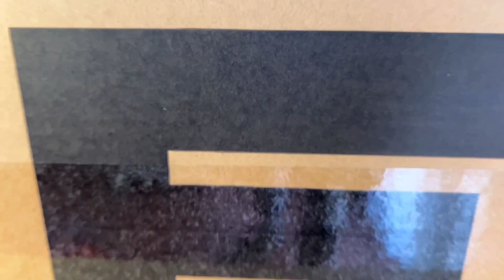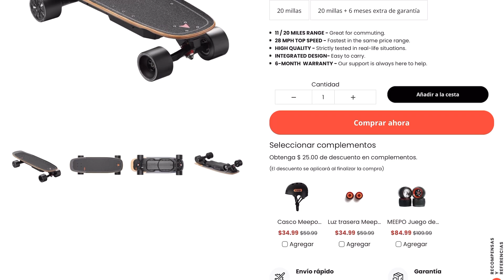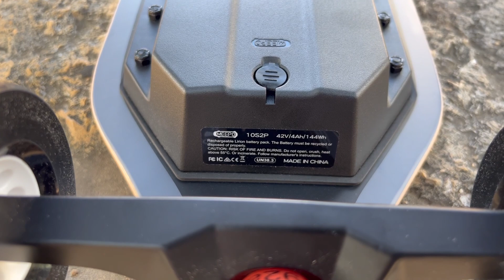🥇 MEEPO V5 Review - El MEJOR Skate Eléctrico BARATO y CONFORTABLE de 2023?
🟢 MÁS INFORMACIÓN Y COMPRA SKATE ELÉCTRICO MEEPO V5 y 5 ER - CUPON DESCUENTO: COSAS10 ➡️

🔴⬇️VER MÁS ⬇️🔴

🟢 MÁS INFORMACIÓN Y COMPRA DE TODOS LOS SKATES ELÉCTRICOS MEEPO -CUPON DESCUENTO: COSAS10 ➡️

CARACTERÍSTICAS PRINCIPALES DEL SKATE ELÉCTRICO MEEPO MINI 5 ER:
Autonomía: 18 km (según el fabricante)
Velocidad máxima: 45 km/h
Tabla o Deck: 8 capas de arce canadiense.
Dimensiones:  38.1'' x 11.1'' x 5.7'' o 968 x 282 x 144 mm
Pendientes: hasta el 18% o 10º
Batería: 144Wh - 4AH - 42V
Mando: M5 (sin pantalla)
Potencia: 2x500w
Ejes: Shreeder 45º RKP
Tiempo de carga:  2,8h
Carga maxima: 150 kg
Protección contra el agua: IPX5
Ruedas: Poliuretano de 90x60 mm - 78A delanteras y 83A traseras
Peso:8 kg

Este es Meepo V5 un skate eléctrico para principiantes así como un esk8 para aquellos riders que tienen experiencia pero no quieren desembolsar mucho dinero, es un eskate eléctrico económico.

Este Meepo V5 es unos de los skates eléctricos más estables de su categoría, es bastante largo y ancho por lo que da mucha estabilidad, tiene algo de flex, por lo que absorbe mejor las imperfecciones del asfalto, pero sigue siendo un skate eléctrico estable.

Tiene RKP o Reverse Kingpin para ayudarnos a girar y hacer carving, pero a su vez es lo suficientemente estable como para ir a altas velocidades.

Tiene una batería que nos permite hacer unos 16/18km de autonomía, según sea tu peso y pilotaje.

Lleva dos motores HUB de 2x500w, su potencia es más que suficiente para tener una buena velocidad punta, es un skate eléctrico veloz, y su potencia nos subirá a las típicas subidas y cuestas de una ciudad.

Es un skate eléctrico muy interesante para principiantes.

00:00 Intro
00:47 Ruedas
02:11 Peso y dimensiones
02:56 Deck o tabla
04:25 Ejes o Trucks
04:39 Bushings
05:28 Batería y Autonomía
06:22 Cupón Descuento
07:26 ESC
08:09 Motores y Potencia
10:44 Frenos
11:04 Conclusiones